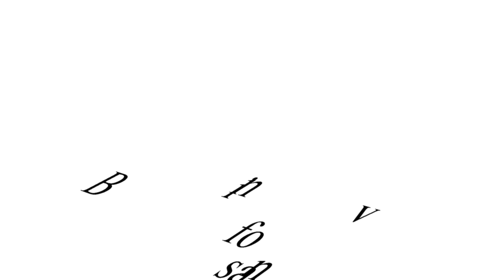Il saluto di Buona Pasqua dell'Amministrazione Comunale